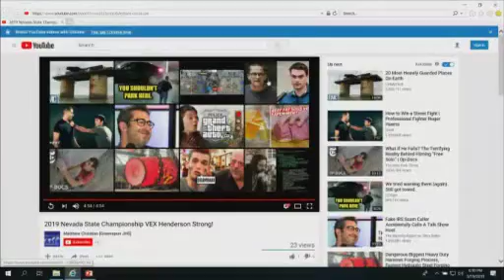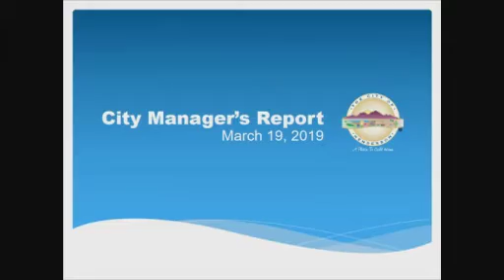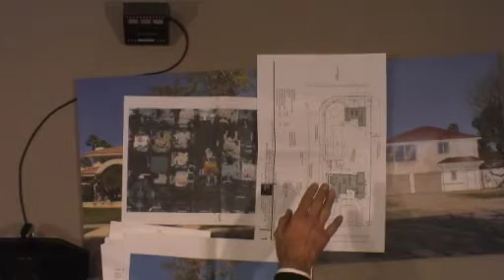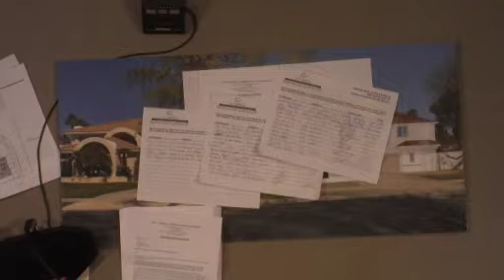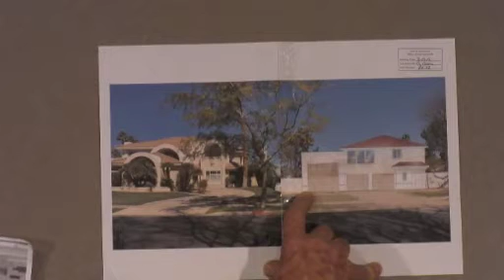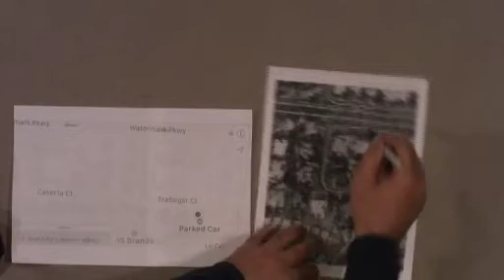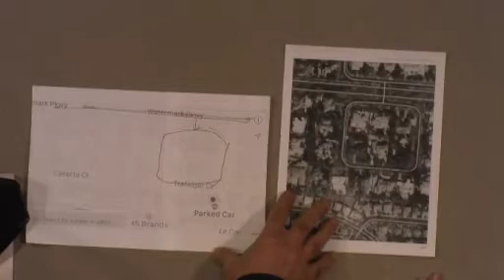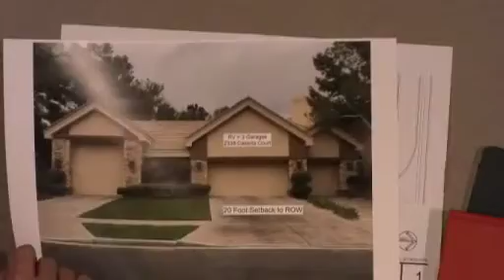March 19, 2019 | City Council Regular Meeting